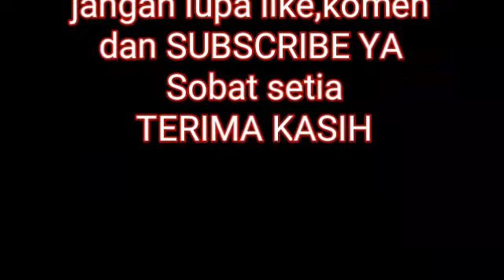SUASANA DIRUMAH DENGAN NGARIT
Dirumah saja,cegah covid 19,stay at home,suasana dirumah saja, ngarit,kebun belakang,